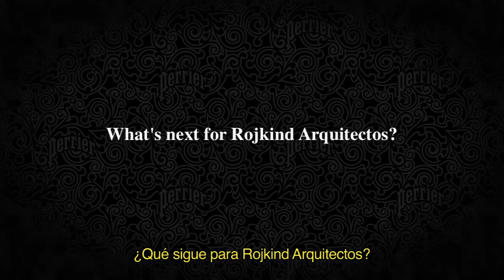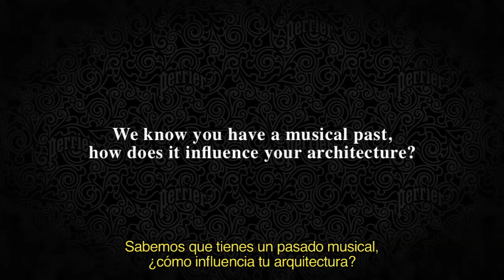Michel Rojkind para Société Perrier México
El arquitecto Michel Rojkind habla con Société Perrier México sobre su arquitectura en el Tori Tori de Polanco, una de sus nuevas creaciones.